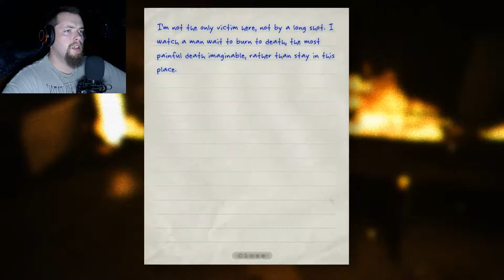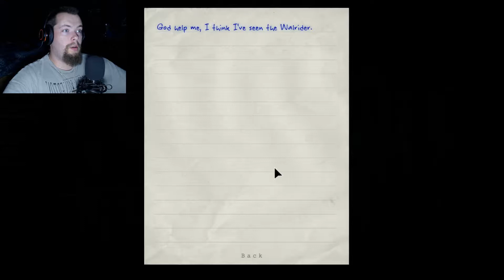Walker Redemption | Outlast | #6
Chris Walker is determined to eliminate me at all costs, including the eradication of the abomination that is "The Wallrider" at the same time, I'm wondering what lies ahead for this nostalgic rundown...